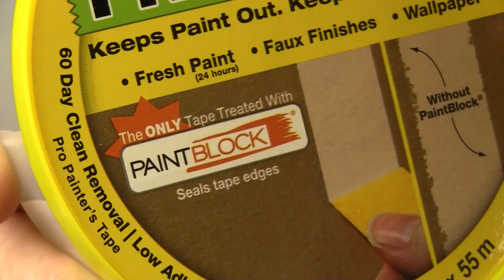Frog Tape Masks Cleaner Edges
Woodworker's Journal Magazine's Field Editor Chris Marshall gives Frog Tape a try on three common woodworking finishes.

Get more FREE project plans, expert tips and tool updates in our weekly email newsletter.